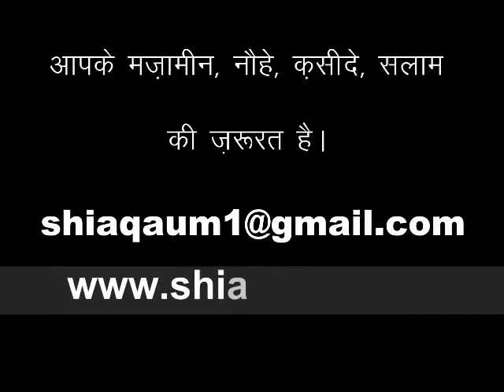Shekh Nimar Dr Kalbe Sadiq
High Quality (hq) Print, Shekh Nimar Dr Kalbe Sadiq

Saleha Rizvi